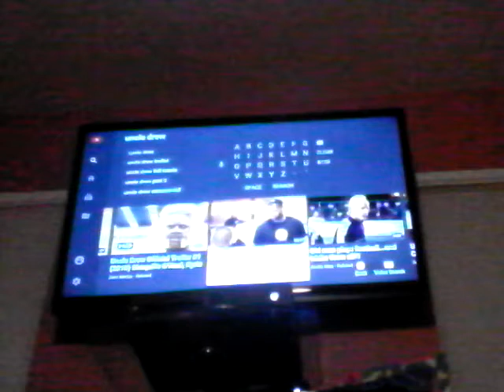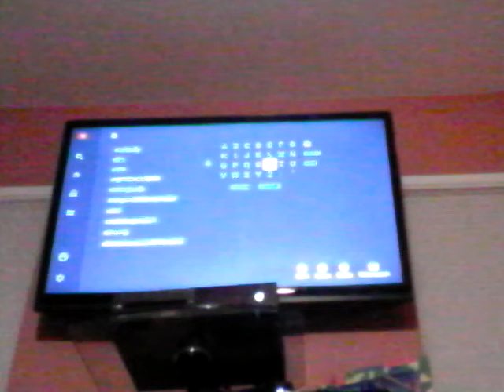Lol! Nba Players Get Pranked Reaction